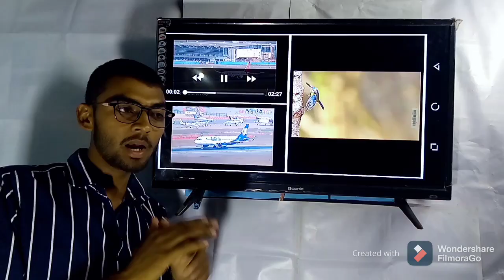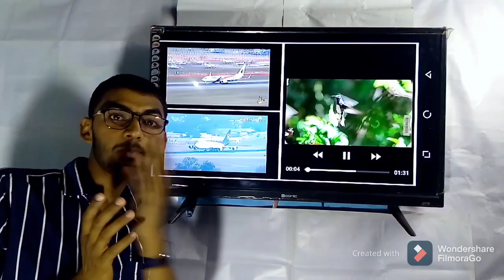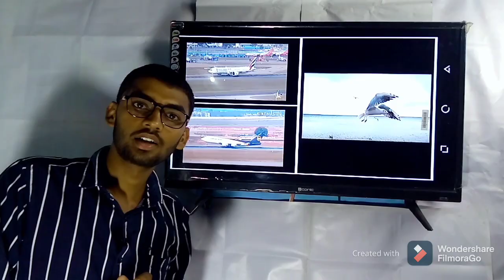🛫🛫 Know How An Aeroplane Flies ।। Aerodynamics 🛩️।।जानिए! हवाई जहाज उड़ता कैसे है 🛫🛫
Hello friends 🙏🙏
I Am Uploading Most Useful Content Series For Aircraft Maintenance Engineer Related to module

    Now Here
Know How An Aeroplane Flies ✈️✈️
So Let's discuss ...